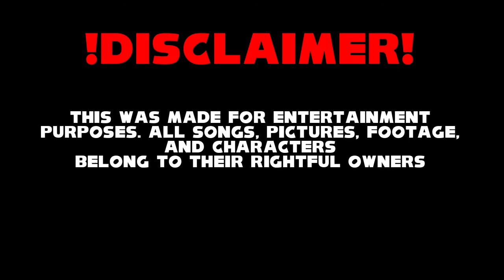Music Swap | Crash Bandicoot WARPED (N. Sane Trilogy): Time Travel Area 2